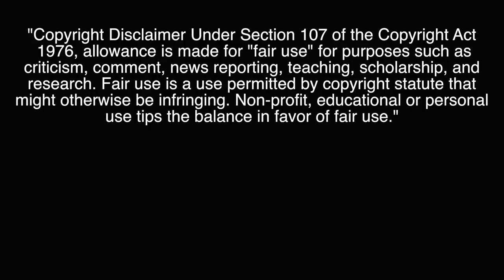(Ep. 118): Mystery Movie 2 - Movie Commentary (without Movie Audio): April 2019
So last time we tried something new, something mysterious, something crazy!
The people responded and wanted more or we're just untalented hacks...anyway we did it again!
Matt and Justin watch a movie just in-time for another movie that's due out April 5. Wow a movie commentary tie-in? Kinda...But unlike last time, both Matt and Justin have seen this film before.
Sure, it may be just a one off type of film but damn its really mysterious is it not?
So join Matt as he joins DJ in a movie commentary like none other...a mystery movie...eh movie commentary!?